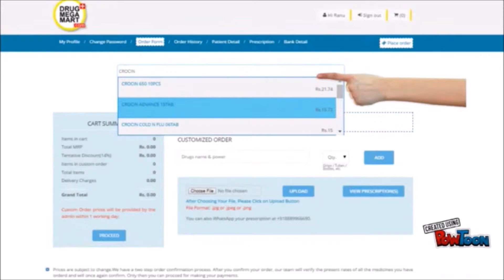DrugMegaMart:How to order?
Simple steps to order monthly medicines at lowest prices in India. Coolest way to feed your order and reorder by just a single click.
You take care of your work and we will take care of your health.
India's fastest growing online pharm@cy. DrugMegaMart